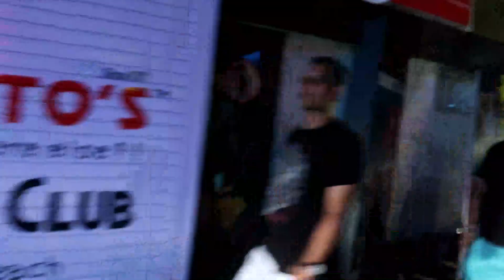Calangute & Baga beach Night life | Goa series | Ep3 | Part 2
Watch Leh, Ladakh road trip Trailer 2019 | from Vasai | 5180 KM done